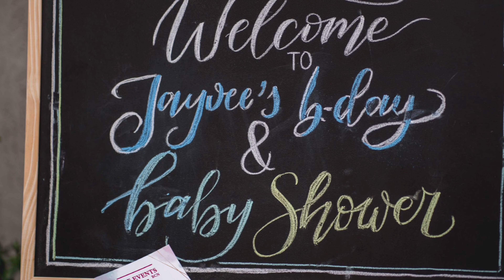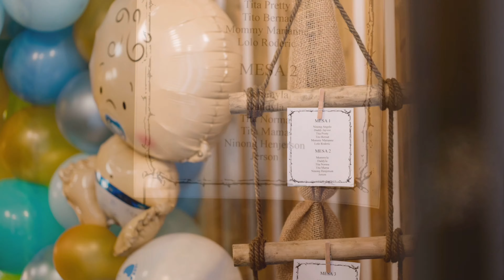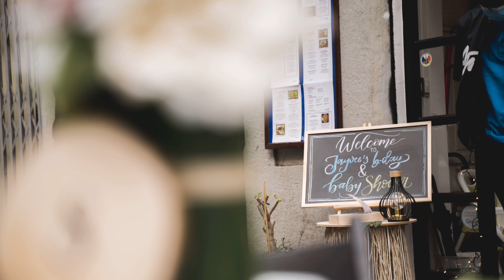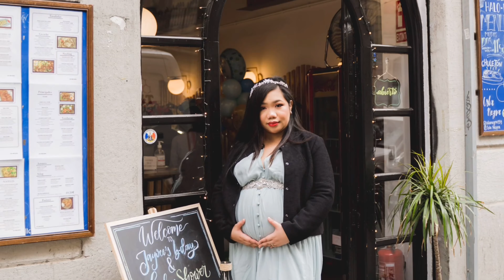SUPRISING HUSBAND ON HIS BIRTHDAY + BABY SHOWER 2021 || BABY CEDRIC JACOB || MARQUEZ SISTERS